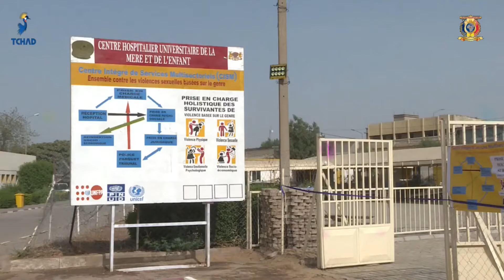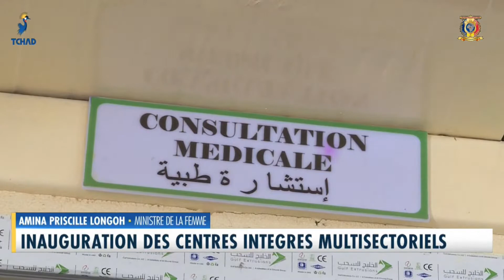SANTÉ PUBLIQUE - Inauguration des Centres Intégrés Multisectoriels